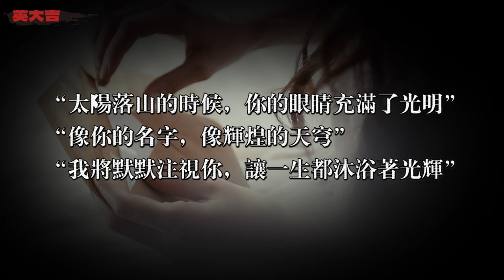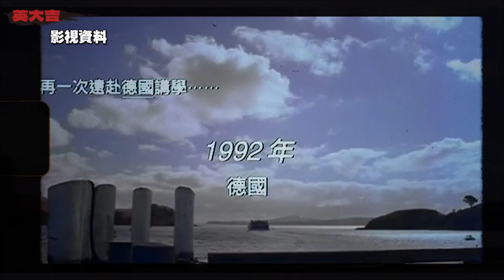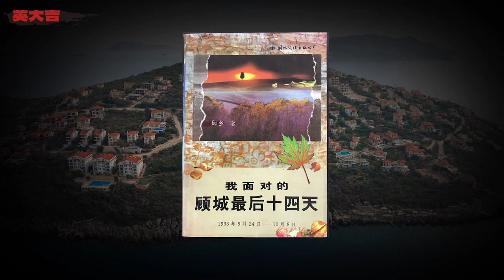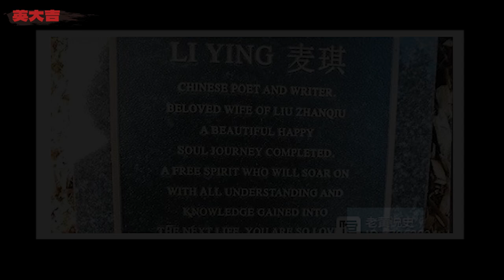天才詩人，巨嬰人渣，三人同居，卻揮斧劈向賢妻丨英大吉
“黑夜給了我黑色的眼睛，我卻用它尋找光明”，這句經典詩句，就是詩人顧城的詩作，他長期周旋在兩個女人之間，1993年，顾城化身惡魔，釀成激流島慘案，本期來解讀顧城和兩個女人之間的愛恨糾葛...

▼更多推薦▼
懸疑 詩人 案件 請放心，本頻道是專注於講解社會新聞和奇聞異事，沒有任何違規行為。